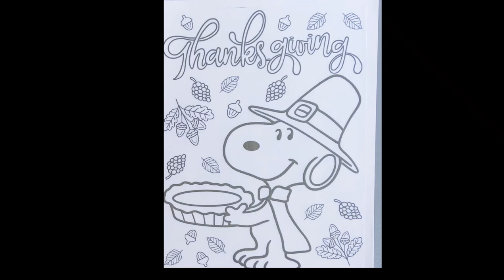Snoopy Coloring | Charlie Brown Thanksgiving Coloring with Markers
In this video, I color a picture of Snoopy from A Charlie Brown Thanksgiving. Snoopy is carrying a delicious pumpkin pie for his friends to eat at their Thanksgiving feast.  A Charlie Brown Thanksgiving is a favorite holiday movie to watch at Thanksgiving time.

Here are the markers I used:
Helix Alcohol Markers